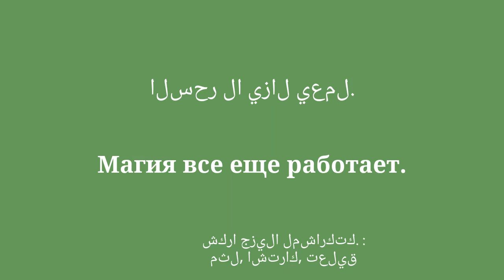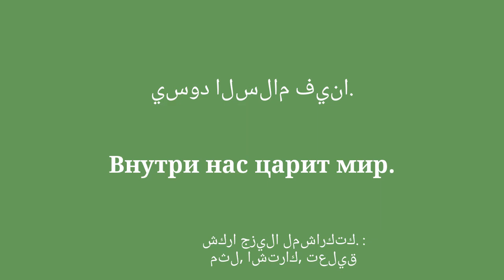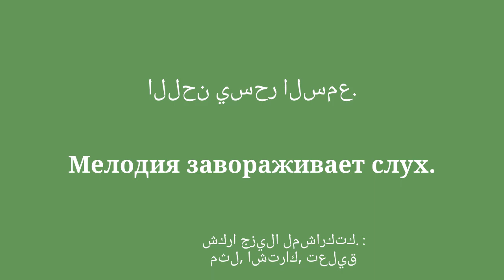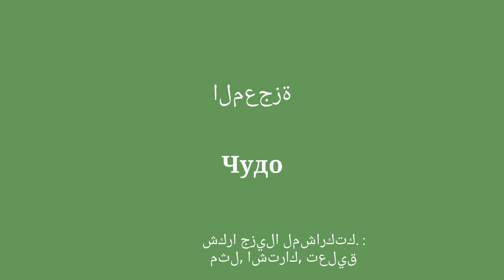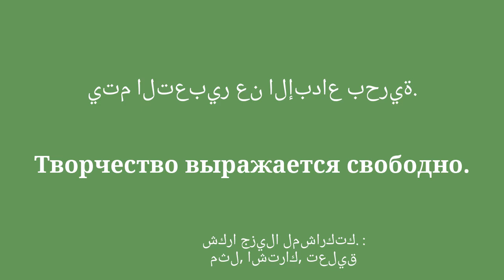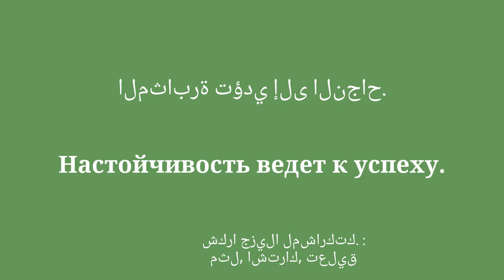المفردات الأساسية لتعلم اللغة الروسية